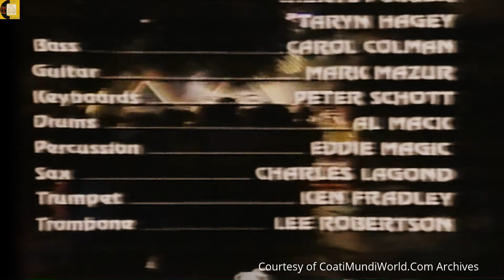IN THE JUNGLE -UK TV SPECIAL(5/5):Kid Creole & the Coconuts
KITTY IS OPEN & HATS ARE BEING PASSED AROUND
The Tip Jar is now out so if you have appreciated this as well as any of the hundreds of videos I have uploaded through the years then please feel free to donate a bit of “Do-Re-Me” via the following:
1. Dollar sign “$” symbol beneath the video

If due to whatever circumstances it is a “No-Can-Do” situation, no worries. Your viewership is the cat’s meow and well-valued.
IN THE JUNGLE Part 5 of 5  Kid Creole & The Coconuts UK TV Special
Contents: "Don't Take My Coconuts" - "Stool Pigeon" - Kid Creole Interview - "No Fish Today" - Kid Creole Interview - "Grace of God" - Credits

Kid Creole - August Darnell
Skipper     - Andy Hernandez (Coati Mundi)
Coconuts  - Addy Kaegi / Taryn Haegy / Cheryl Poirier
Mark Mazur - Guitar / Vocals
Carol Colman - Bass
Peter Schott - Keyboard / Vocals
Al Mack - Drums
Eddie Magic - Percussion
Charles Lagond - Sax
Ken Fradley - Trumpet
Lee Robertson - Trombone